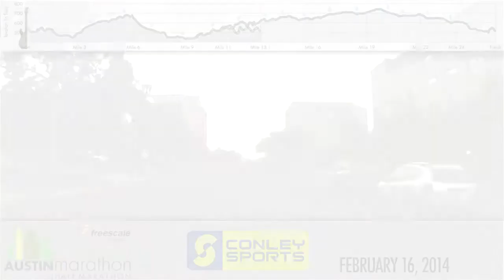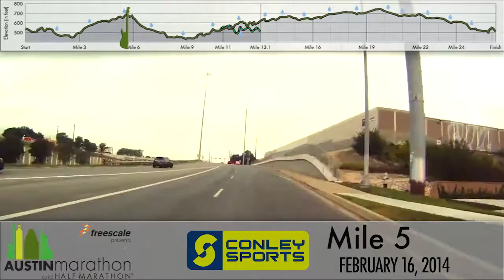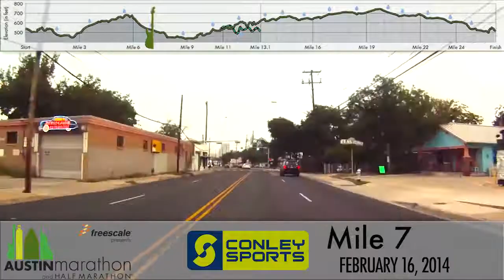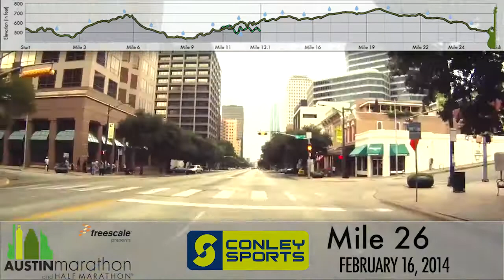Austin Marathon Course 2014